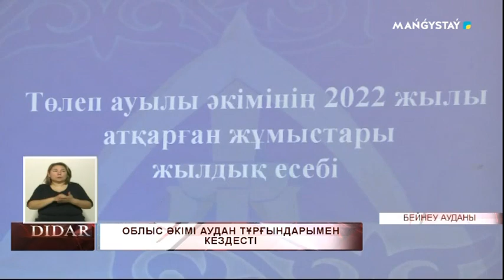Облыс әкімі аудан тұрғындарымен кездесті